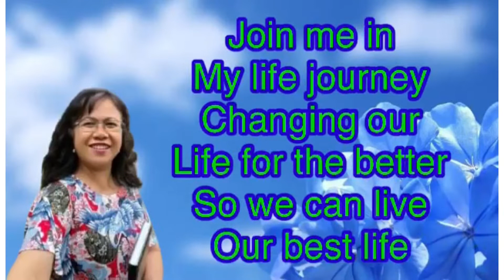A pattern to guide us!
This is just a share, a reminder to all of us. That all of us needs a pattern for our life to guide us through. A pattern is a tool we can use in our life journey in order to live our best life!